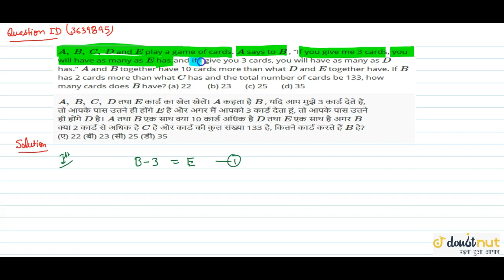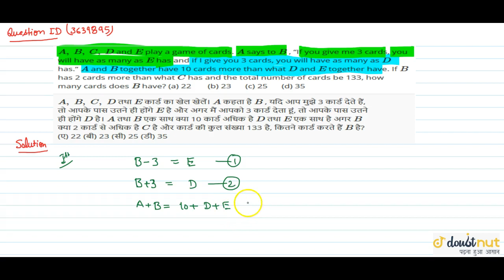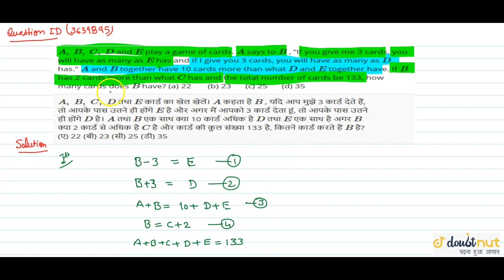`A ,\\ B ,\\ C ,\\ D` and `E` play a game of cards. `A` says to `B` , If you give me 3 cards, yo...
QUESTION TEXT:-
`A ,\\ B ,\\ C ,\\ D` and `E` play a game of cards. `A` says to `B` , If you give me 3 cards, you will have as many as `E` has and if I give you 3 cards, you will have as many as `D` has. `A` and `B` together have 10 cards more than what `D` and `E` together have. If `B` has 2 cards more than what `C` has and the total number of cards be 133, how many cards does `B` have? (a) 22 (b) 23 (c) 25 (d) 35